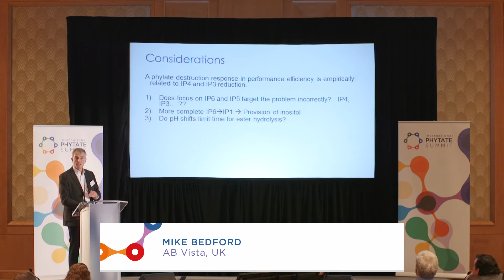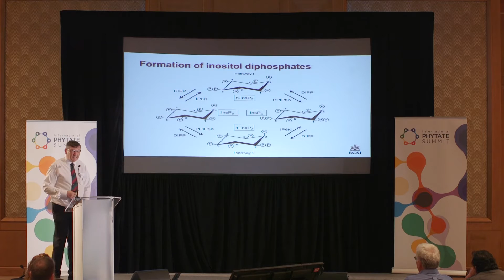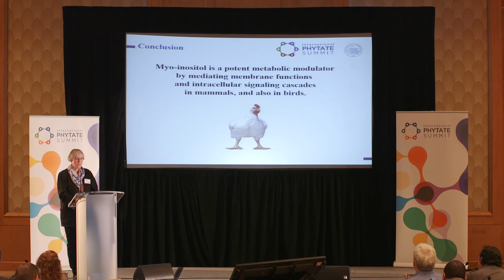International Phytate Summit DAY 1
The opening of the 3rd International Phytate Summit (IPS3) in Florida, USA, saw nutrition experts from around the world discuss the latest research on phytate and its multi-factorial impact on animal production.